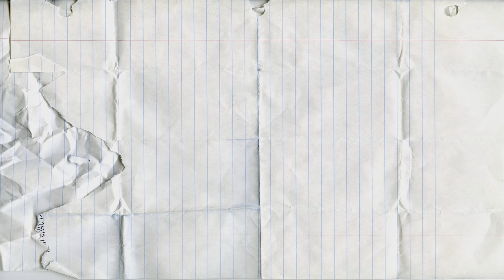Учим цвета с Шариковым Пластилином для детей|Учим цвета шарикового пластилина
В этом развивающем и обучающем видео для детей мы будем мять шарики шарикового пластилина и учить цвета на русском языке. Очень интересное видео для самых маленьких.